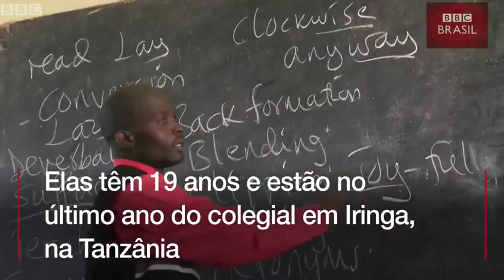'Não nos separem': as órfãs siamesas que querem permanecer juntas e sonham em virar professoras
Consolata e Maria Mwakikuti, da Tanzânia, tem 19 anos e pretender ingressar na universidade.